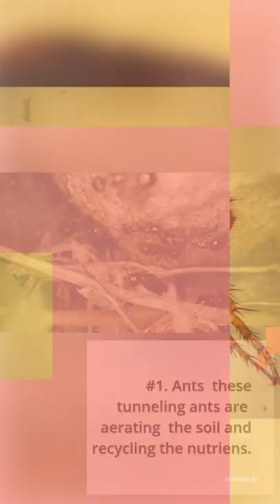Animals you Didn"t Know Were Vital to Ecosystem 🦈🐜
Before we get started on the exciting part, let's explain what an ecosystem is. An ecosystem is a geographical area in which creatures, weather, and landscape interact to produce a system. Every component serves a purpose. An ecosystem can be as large as our entire globe or as little as a pond deep in the woods. When one portion of an ecosystem dies, the entire network suffers in some way. Each ecosystem is different. The ecosystem will change if one of its components is lost. All of the animals on our list play an important role in their respective ecosystems. Some of them are having difficulty coping with man's impact on the environment. Here are ten species you probably didn't realize were essential to a healthy ecology.